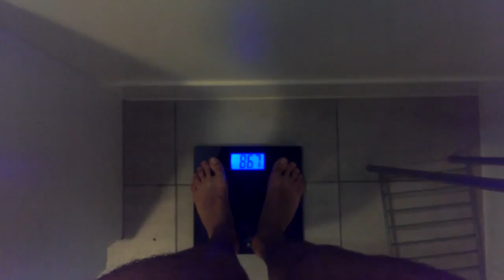Holiday is over - Beginning of the bulk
Weighing in slightly lighter than before I left, which is somewhat of a surprise. Feeling like i'm in a good place to start this bulk, however I have a very disrupted schedule over the next few months with rural travel.